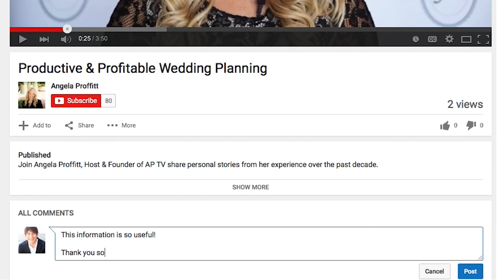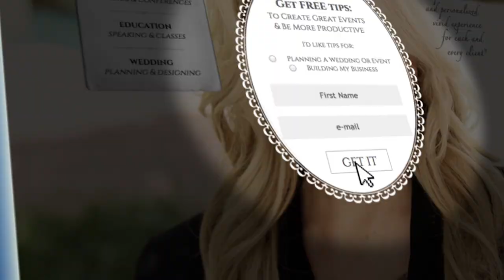Remaining Positive for the Wedding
When I started my company, I had a “real” job (healthcare) and a “fun” job (wedding planning). During a tumor board meeting, I noticed a name come up on the agenda that I recognized - the mother of one of my brides. When the bride called me crying about her mom’s diagnosis, I had to act shocked. Luckily, the this week’s tip ends with good news, but what I learned about positivity and compassion has stuck with me ever since.